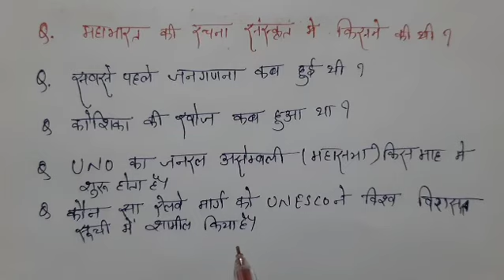NTPC QUESTIONS 15/03/2021